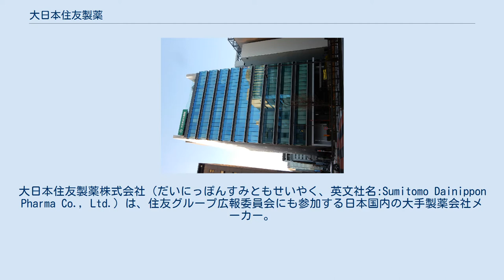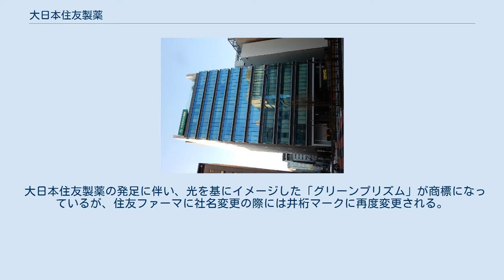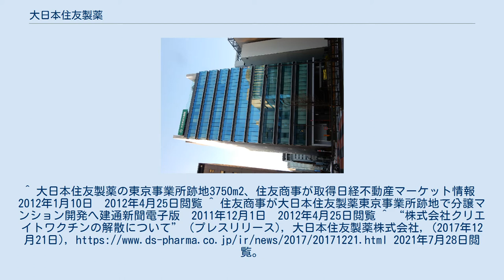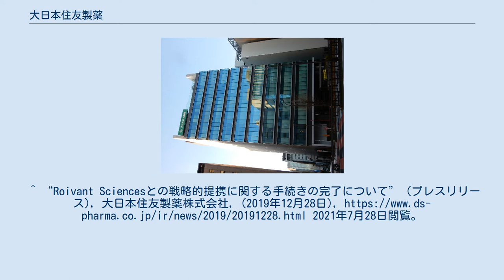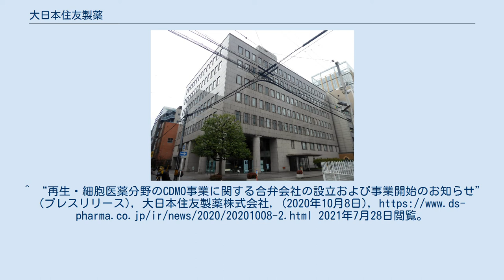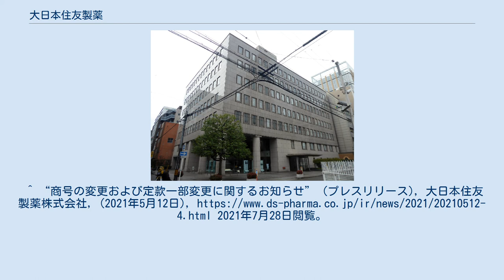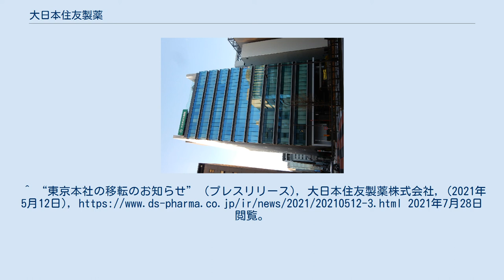大日本住友製薬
大日本住友製薬株式会社（だいにっぽんすみともせいやく、英文社名:Sumitomo Dainippon Pharma Co., Ltd.）は、住友グループ広報委員会にも参加する日本国内の大手製薬会社メーカー。
本社は大阪府大阪市中央区道修町二丁目6番8号で、通りからも見える大きな古い釜がシンボルの製薬会社である。
 東京本社 旧大日本製薬では、商標・社章として『マルピーマーク』を使用していた。
元々は大日本製薬合資会社の商標で、マルピーマークの丸は日の丸をPはPharmacy(薬)を意味し、製薬業界での雄飛を意味している。
俗に、Pは同社が販売していた覚醒剤・ヒロポン（Philopon）を意味していると言われているが、事実ではない。
 大日本住友製薬の発足に伴い、光を基にイメージした「グリーンプリズム」が商標になっているが、住友ファーマに社名変更の際には井桁マークに再度変更される。
 大日本製薬株式会社時代、テレビCMが「健康増進時代」、「Oh!診」、「からだ元気科」など、日本医師会提供の番組内で放映されていた。
 提供番組 ^ 基本情報 2021年3月9日閲覧 ^ 構成銘柄一覧：日経平均株価 Nikkei Inc. 2021年10月8日閲覧。
^ 大日本住友製薬の東京事業所跡地3750m2、住友商事が取得日経不動産マーケット情報　2012年1月10日　2012年4月25日閲覧 ^ 住友商事が大日本住友製薬東京事業所跡地で分譲マンション開発へ建通新聞電子版　2011年12月1日　2012年4月25日閲覧 ^ “株式会社クリエイトワクチンの解散について” (プレスリリース), 大日本住友製薬株式会社, (2017年12月21日), 2021年7月28日閲覧。
^ “Roivant Sciencesとの戦略的提携に関する正式契約の締結” (プレスリリース), 大日本住友製薬株式会社, (2019年7月21日), 2021年7月28日閲覧。
^ “Roivant Sciencesとの戦略的提携に関する手続きの完了について” (プレスリリース), 大日本住友製薬株式会社, (2019年12月28日), 2021年7月28日閲覧。
^ “米国連結子会社間の合併に関するお知らせ” (プレスリリース), 大日本住友製薬株式会社, (2020年5月29日), 2021年7月28日閲覧。
^ “再生・細胞医薬分野のCDMO事業に関する合弁会社の設立および事業開始のお知らせ” (プレスリリース), 大日本住友製薬株式会社, (2020年10月8日), 2021年7月28日閲覧。
^ “台湾における現地法人設立のお知らせ” (プレスリリース), 大日本住友製薬株式会社, (2020年9月23日), 2021年7月28日閲覧。
^ “固定資産の譲渡に関するお知らせ” (プレスリリース), 大日本住友製薬株式会社, (2020年6月26日), 2021年7月28日閲覧。
^ “商号の変更および定款一部変更に関するお知らせ” (プレスリリース), 大日本住友製薬株式会社, (2021年5月12日), 2021年7月28日閲覧。
 ^ “東京本社の移転のお知らせ” (プレスリリース), 大日本住...